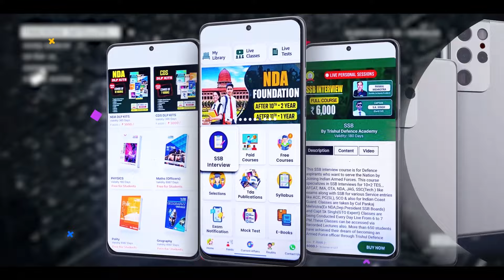SRT "Situation Reaction Test" | Psychological Test in SSB Interview | Best SSB Coaching in Allahabad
Trishul Defence Academy, जिसने Online Preparation करवाकर Indian Armed Forces में Best Selections दिए है, अब आपके लिए लेकर आये है Online Courses...

तो दीजिये अपने Officer बनने के सपने को नयी उडान और Download करिये India की Best Defence Coaching App - "Trishul Defence Academy"

Features:
🎯Daily Live Classes
🎯Video Lectures
🎯Online Test Series
🎯Daily Quiz
🎯PDF Notes
🎯Defence Updates